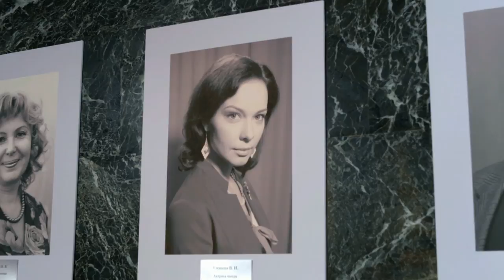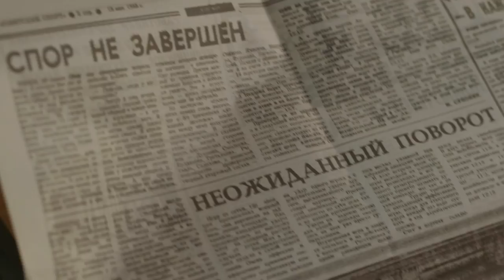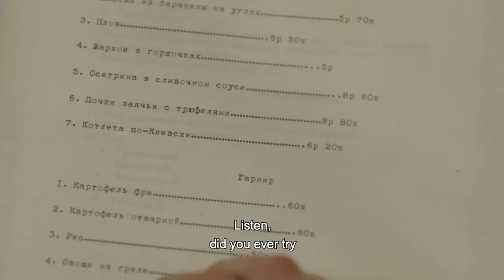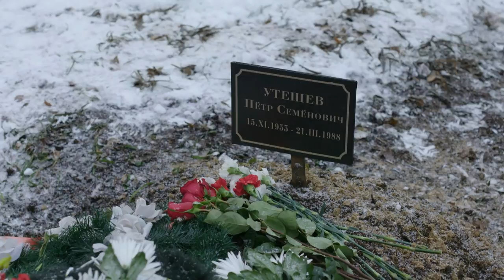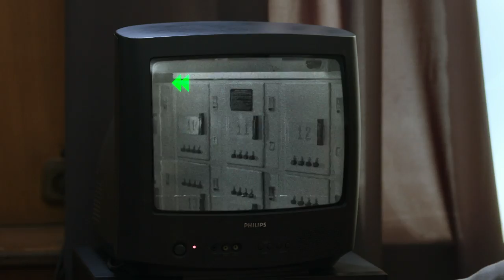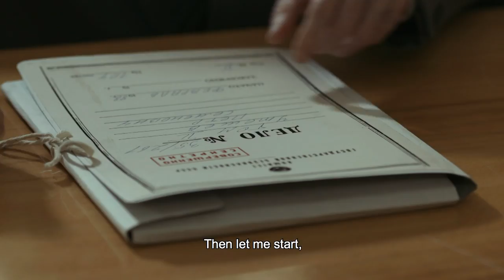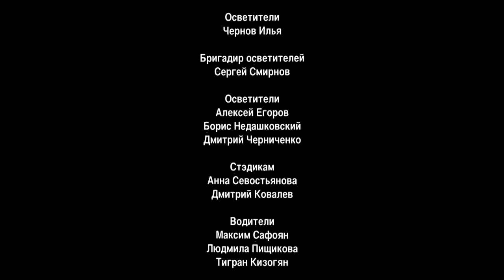Love by order. TV Show. Episode 1 of 8. Fenix Movie ENG. Drama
Leningrad, perestroika. Varya is a young and successful actress, her husband is a brilliant scientist. They have a wonderful family and a great son.
Unexpectedly Varia's husband dies in front of her eyes. The KGB found out that he planned to run abroad and to take some secret files with him.

Love by order. TV Show. Fenix Movie ENG. Drama